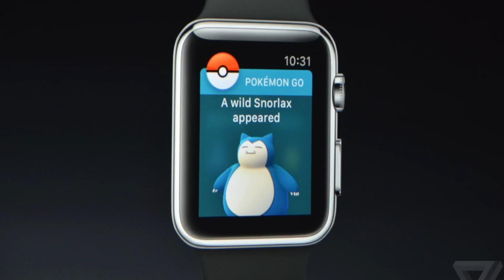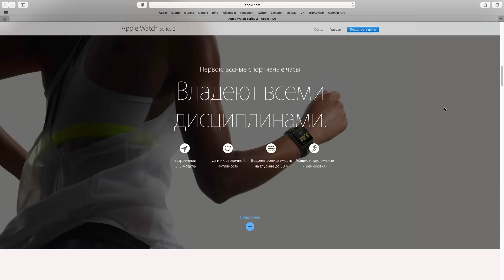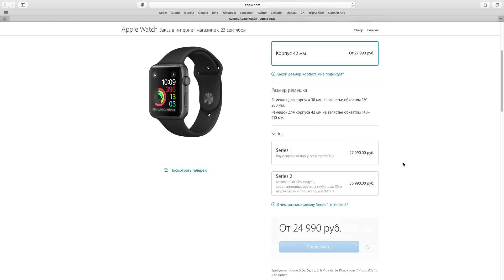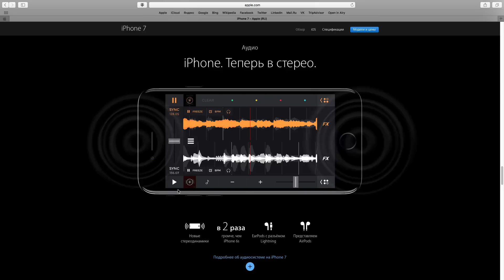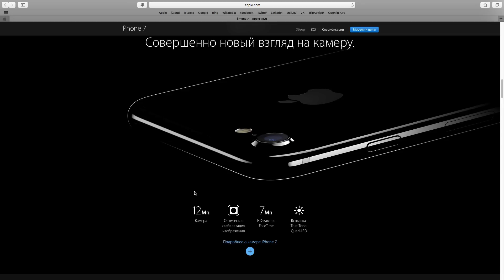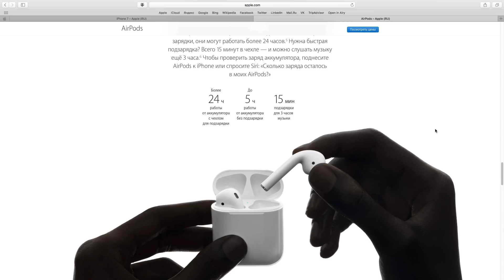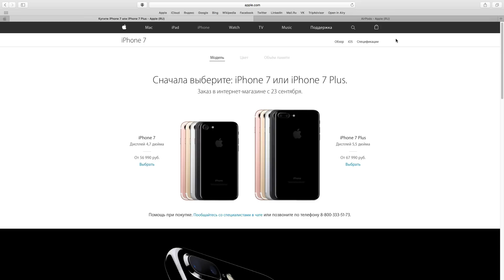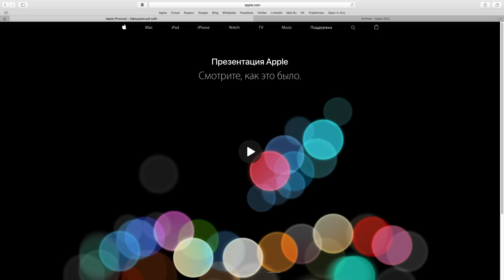iPhone 7, Apple Watch series 2, AirPods - Презентация Apple 7 сентября (МакЛикбез Новости)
Знакомство с новинками, которые Apple показали на своем мероприятии 7 сентября.
Всё что нужно знать о iPhone 7, Apple Watch series 2 и AirPods.

00:27 Цифровые рекорды и успехи Apple
01:07 Новинки Apple и Nintendo. Pokemon GO для Apple Watch и Super Mario Run
01:53 Apple Watch OS 3 и Apple Watch series 2
04:59 iPhone 7
09:18 AirPods
12:50 Цены на iPhone 7 и iPhone 7 Plus

МакЛикбез - это удобное и простое руководство по операционной системе Mac OS X.

Если хотите поддержать проект:
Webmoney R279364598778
Сбербанк MasterCard 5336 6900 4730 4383

Уникальный сервис по индивидуальному обучению и консультациям по компьютерам Mac.